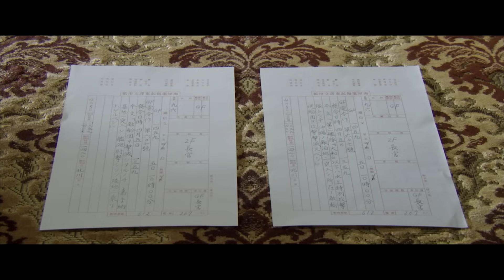남자들의 야마토 6 야마토, 최후의 출전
죽으러 가는 기분은 어떤 느낌이었을까요.